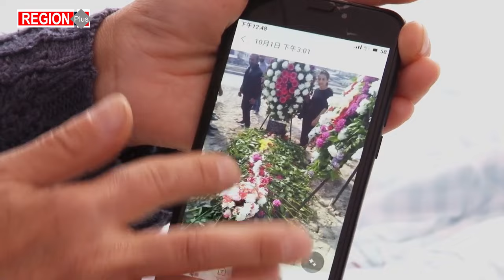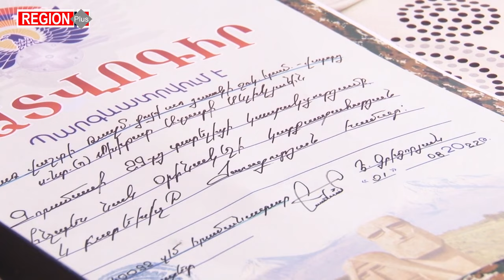«Ամուսնու մարմինը չթողեցին Ստեփանակերտում». Ալվինայի ընտանիքը հաստատվել է Նոյակերտում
Ալվինա Գասպարյանի ընտանիքը տեղահանվել է Ստեփանակերտից: Որդիների հետ հաստատվել է Նոյակերտ գյուղում, ապրում են տեղի մշակույթի տանը:
Մի քանի պատերազմի մասնակից ամուսինը՝ Մխիթար Սևլիկյանը, զոհվել է սեպտեմբերի 19-ին՝ Ստեփանակերտում: Թշնամին ԱԹՍ-ով հարված է հասցրել զորամասին, ինչի հետևանքով 3 ընկեր զոհվել են, ավելի քան 10-ը՝ վիրավորվել:

Մխիթարին հուղարկավորել են Ստեփանակերտի Եղբայրական գերեզման-հուշահամալիրում: Սակայն, օրեր անց, ընտանիքի որոշմամբ, նրա մարմինը տեղափոխել են Հայաստան՝ ամփոփելով «Եռաբլուր» զինվորական պանթեոնում:

Ալվինան փոքրիկ սենյակում ապրում է 2 անչափահաս որդիների՝ Նվերի ու Նարեկի հետ: Նրանցից ավագը առողջական խնդիրներ ունի: Տիկին Ալվինան տղաների բուժման, ուսման ու խնամքի համար բավարար միջոցներ չունի: Փորձում է ուժ գտնել իր մեջ, հաղթահարել դժվարությունները, բայց շատ հաճախ հայտնվում է անելանելի վիճակում:

Video Player